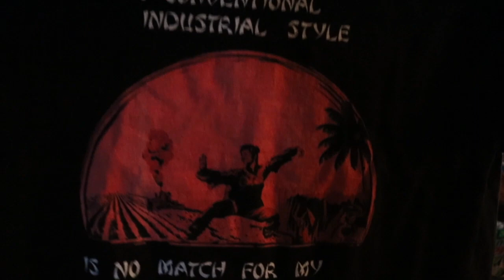Epic DIY Off Grid Water harvesting Carport Build- Down in the trenches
The build continues on our off grid water harvesting project. In this video sometimes you have to take a step back to take a few going forward. In here we're digging our holes wider and deeper to accommodate some changes. That, plus Jim waxes philosophic.

Please consider purchasing a T-shirt (with original designs by us!) to help support us in making future videos:

KUNGFUFEB

We are a husband and wife team who decided to make the leap from living the city life to an off-grid homestead. We have no training in carpentry or electrical work. We've come armed only with two Permaculture Design Certificates and a whole lot of determination.

Join us on our journey to move beyond a sustainable lifestyle into a regenerative one. We chose to live in the desert because we love the location and we wanted the challenge of bringing this desert landscape into productive abundance.